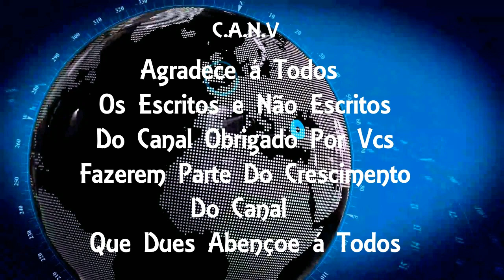Polícia investiga morte de jovem na Baixada Fluminense